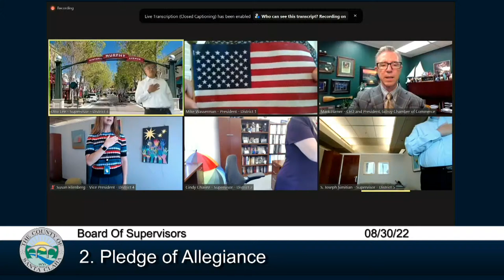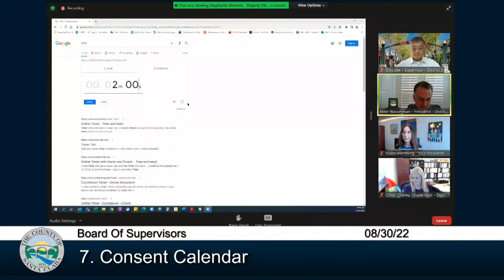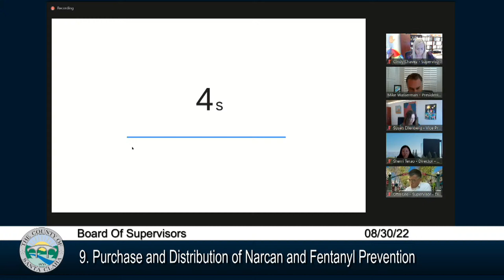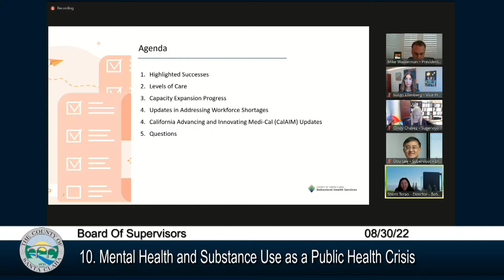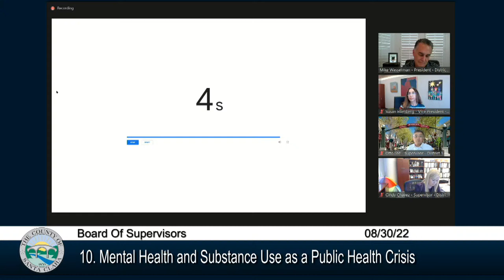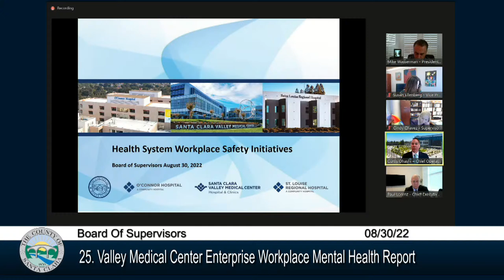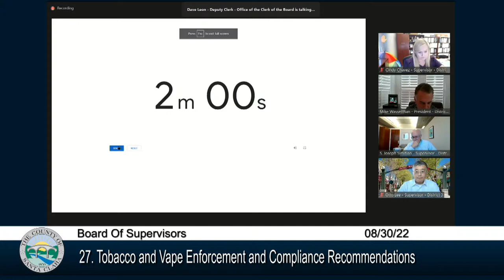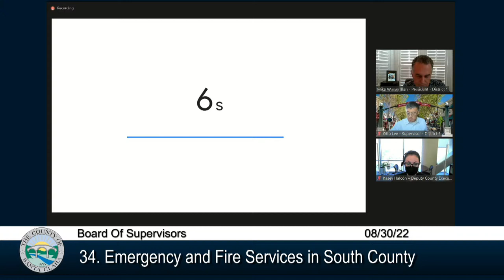Santa Clara County Board of Supervisors August 30, 2022 9:30 AM